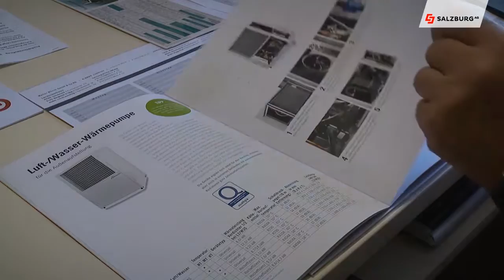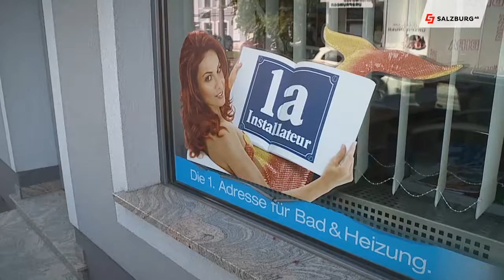Meldungsübersicht HD Salzburg AG TV